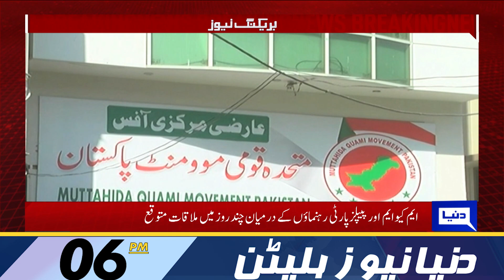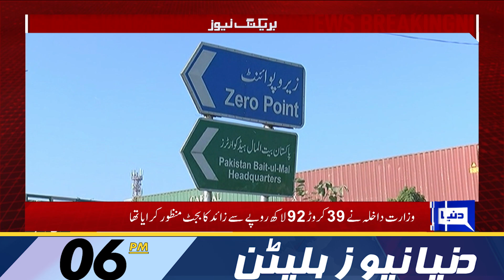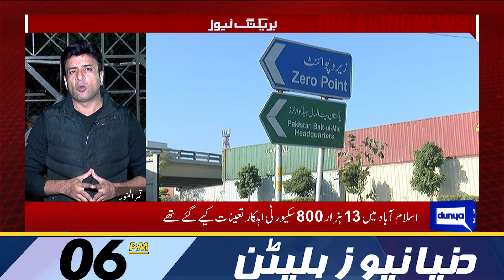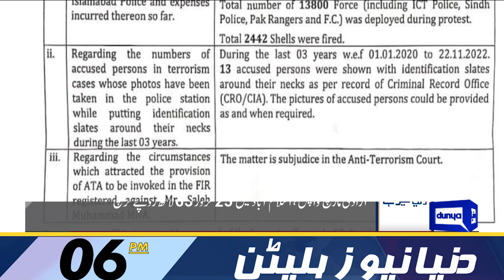CM Pervaiz Elahi in Support of Imran Khan | 06PM Bulletin | 27 November 2022 | PMLN Big Decision